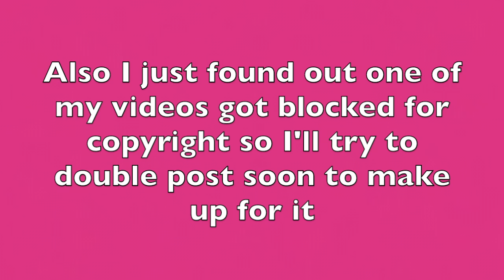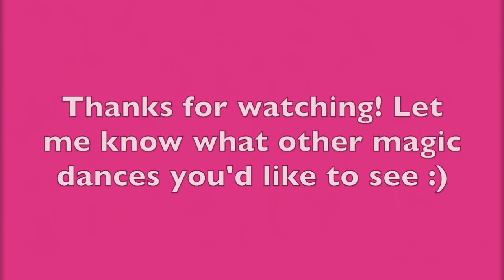Magic Dance - Feel Ready (fromis_9 Feel Good x MOMOLAND Ready Or Not)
Song: Feel Good (SECRET CODE) - fromis_9
Dance: Ready Or Not - MOMOLAND
BPM: 125 (no modifications made)